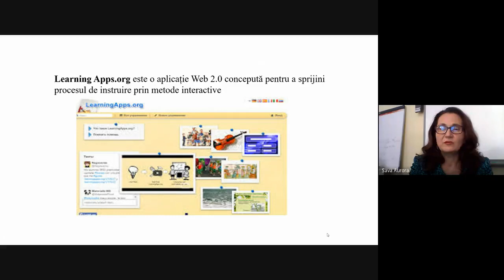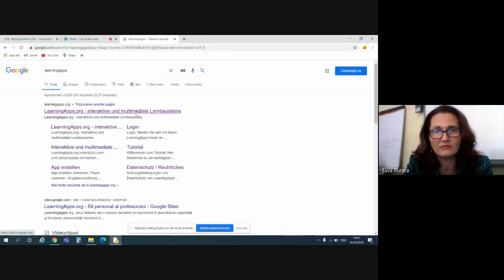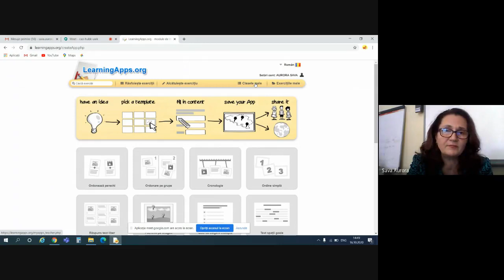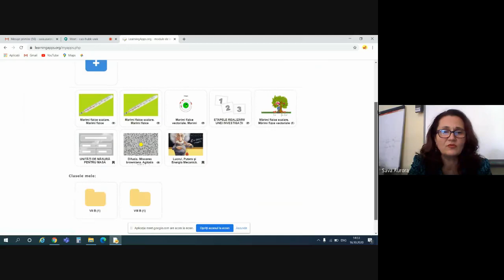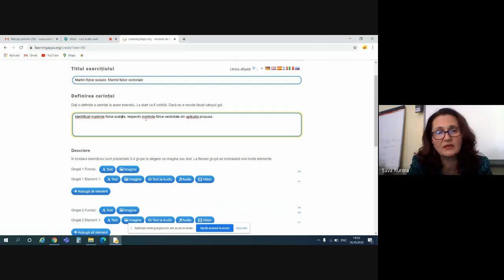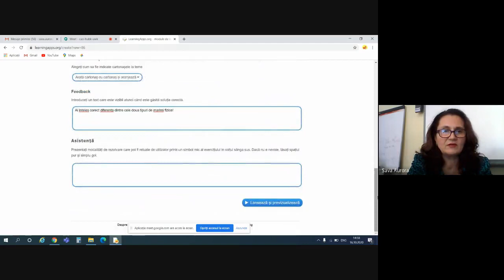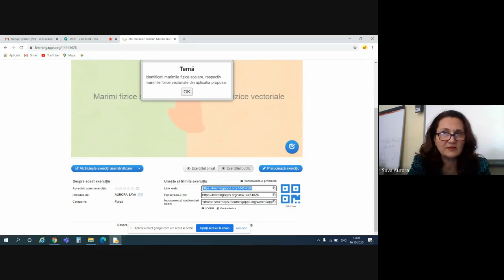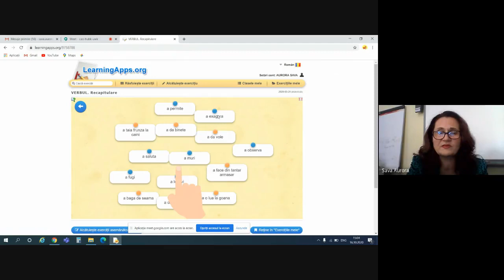Learning Apps Aurora Sava